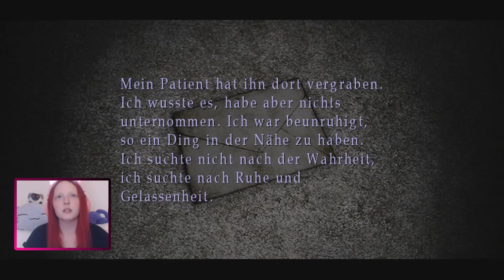Let's Play Silent Hill 2 [16] - Die Historical-Society von Silent Hill - Da gehts tief runter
Wir sind James Sutherland und sind nach einem Brief unserer toten Ehefrau Mary nach Silent Hill gekommen. Kann Mary doch noch leben, obwohl sie eigentlich definitiv Tod ist? Und wie schrecklich wird Silent Hill für uns werden? Und wieso jagt mich der Pyramid-Head? Lasst es uns rausfinden.

Entwickler: Team Silent
Publisher: Konami
Erscheingsjahr: 2001 (original) / 2012 (Remasterd)
Plattform: Playstation 2/3, Xbox und PC

Vorgänger:
Silent Hill